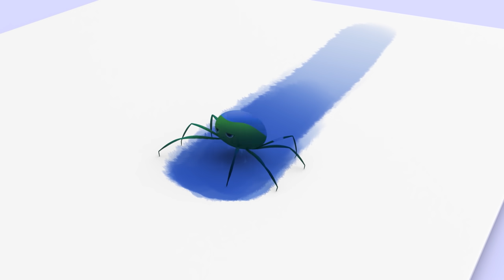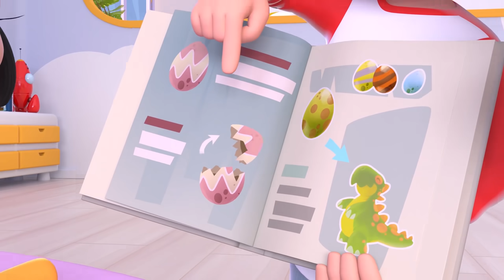Carrinho Lere e mais músicas infantis de Cleo e Cuquin em português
Carrinho Lere é uma das canções favoritas dos irmãos Telerin para um momento divertido.

O carrinho leré - Letra:

Tuturu

O carrinho leré,
Me disse a noite leré
Se eu queria leré,
Andar de carro leré

E eu lhe disse leré,
Con muita  grassa leré
Nao quero carro leré,
Que fico tonto leré.

Menina linda leré,
Se fica tonta leré
Ira sozinha leré,
Ate sua aldeia leré

Tuturu
Tuturu
o nome do CUQUIN
tem seis letras
 C, U,  Q, U,  I,  N:
CUQUIN

Menina bonita leré,
Se fica leré
Ira sozinha leré,
Tuturu
Tuturu
Tuturu

Encontre sua canção favorita:
00:00 Carrinho Lere
01:50 Música de Halloween
03:11 Ding Dong Bell
04:43 Se você está contente bata palmas
05:54 Meus Dedinhos
07:14 Parabéns pra você
09:17 Que chova, que chova
10:40 Vamos nadar
11:59 Música do alfabeto
14:26 A dona Aranha
16:09 As rodas do ônibus
17:09 A música das formas
19:14 Humpty Dumpty
21:26 Debaixo de um botão
22:45 A baratinha
24:32 Pin Pon é um boneco
25:49 Vamos para a praia
27:22 Cinco macaquinhos
28:53 Brilha brilha estrelinha
30:42 Don Gato
32:26 A dança do Cuquin
33:44 Um elefante se balançava
35:10 Cabeça, ombro, joelho e pé
36:42 Boneca vestida de azul
38:10 Na fazenda do meu tio
40:01 Vamos para a escola
41:24 Maria tinha um cordeirinho
43:18 O sapo Cucuru
44:35 Cinco lobinhos

A série de animação de grande sucesso na Espanha, México e em toda a América Latina, agora chega ao Brasil e a Portugal.